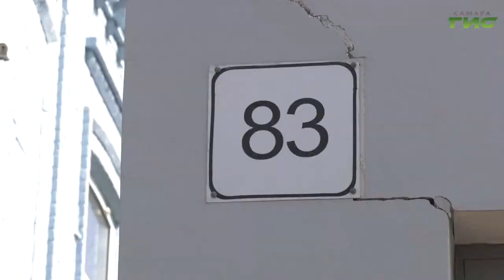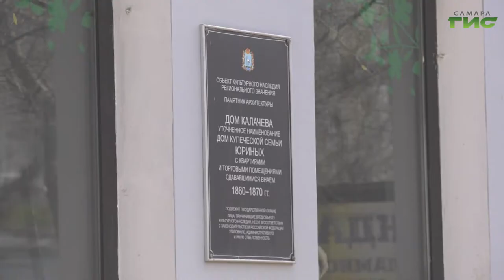В апреле в Самаре традиционно проходит месячник по благоустройству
Вооружившись инвентарем, на уборку города вышли и муниципальные служащие Ленинского района. Вместе с работниками районных служб благоустройства, управляющими компаниями и неравнодушными жителями приводили в порядок дворы и общественные пространства.